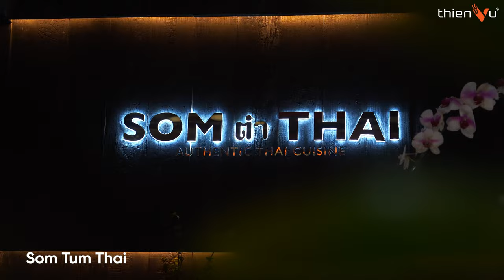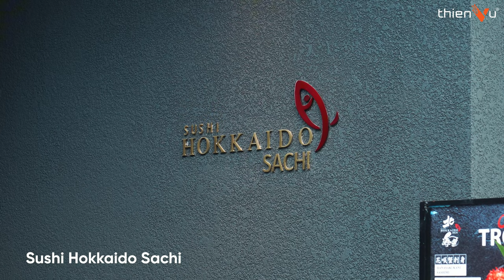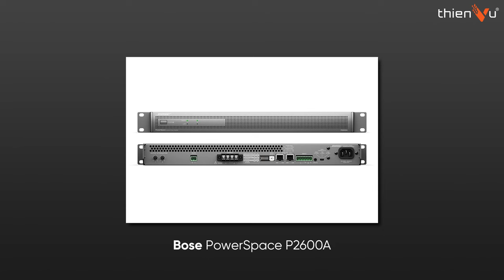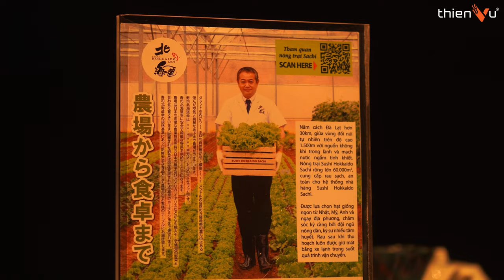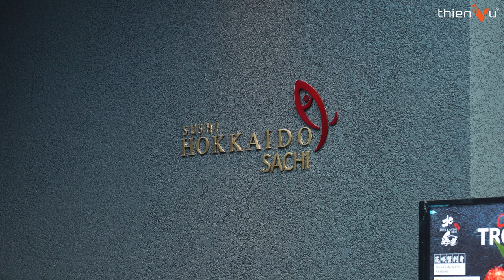Thi Công Âm Thanh Nhạc Nền BOSE Background Music “Sachi Garden” Giải Pháp Âm Thanh Nhà Hàng & Cafe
►  Tư vấn giải pháp - Lắp đặt âm thanh nhà hàng, cafe, gym, billiard,...

🔻 𝐈𝐧𝐟𝐨𝐫𝐦𝐚𝐭𝐢𝐨𝐧 🔻
🔻 𝗙𝗼𝗹𝗹𝗹𝗼𝘄 𝗠𝗲 🔻
®️ Nội dung khiếu nại bản quyền:
0:00 Mở đầu
1:30 Không gian ngoài trời
2:36 Gyu Shige - Ngưu Phồn
3:20 Hệ thống loa
4:50 Amply tích hợp, chia vùng
5:20 Chiết áp
8:03 Som Tum Thai
8:30 Loa thả trần
10:02 Amply & chiết áp
11:07 Sushi Hokkaido Sachi
12:10 Bố trí loa thả trần
13:00 Amply Bose P2600A
14:25 Loa hát live band ngoài trời
15:05 Lầu 1
16:40 Khu VIP
17:10 Bố trí loa
20:30 Tổng kết